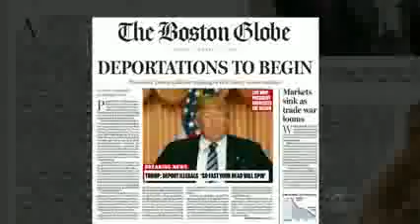Dems Race NY Update